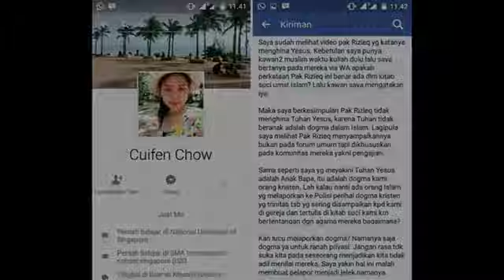Orang Kristen ini MemBELA HABIB RIZIEQ Tidak Menghina Yesus